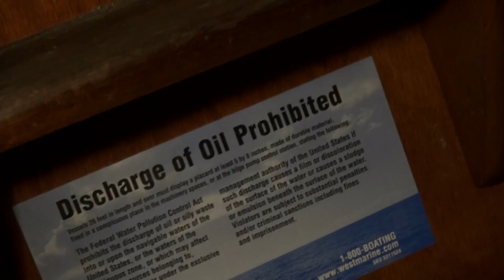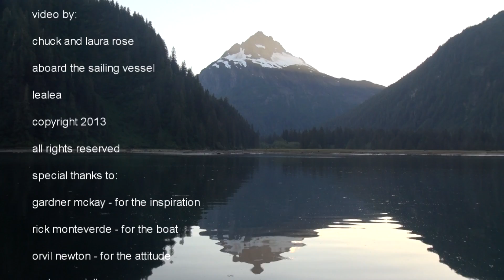Cruising Lealea in Alaska: Deep Cove to Red Bluff Bay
Morning coffee and departure delayed by a slight miscalculation of the tide, we nonetheless made the voyage to Red Bluff bay.  After a stop at Gut bay to look for the petroglyphs we had been told of, we arrived at Red Bluff Bay to find the anchorage occupied.